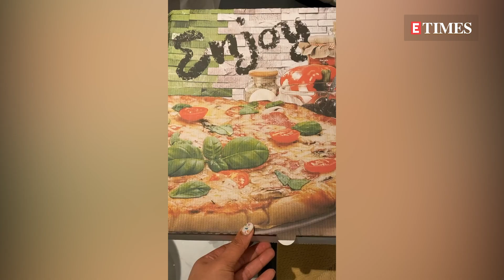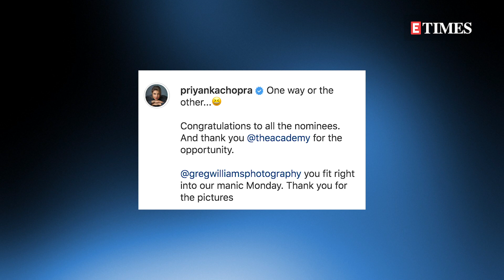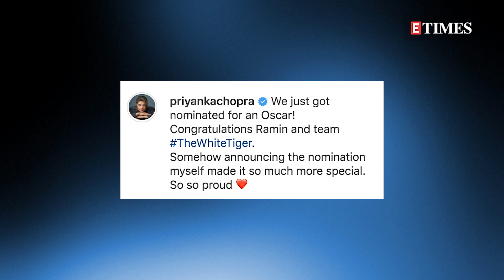THIS is what Priyanka Chopra & Nick Jonas DISAGREE about; fans REACT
Priyanka Chopra gave her fans on social media a glimpse of what heaven looks like. Watch!